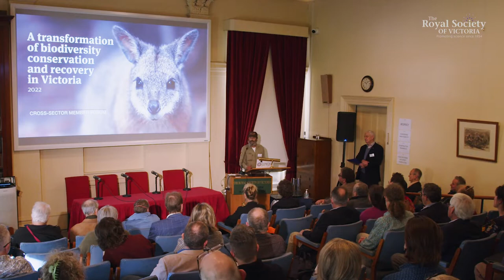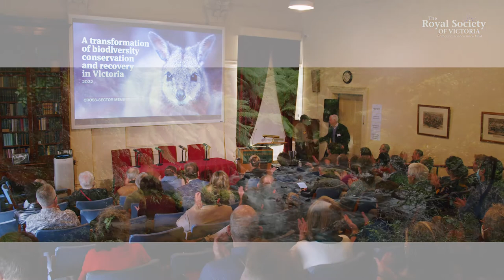Biodiversity Conservation & Recovery - Welcome to Country from Uncle Dave Wandin (Wurundjeri)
'We didn't wait for the disasters to happen, we went out every day, we observed what we did and in the afternoon we went back to our Elders; just like a research student goes back to their lecturer, they go out in the field, collect data, and they ask "what's the solution?" And the lecturer, or the professor, or the Elder, would help talk you through it, through that collective memory, and you would come up with a solution. And you would go out the next day and you would apply that solution, 'cause you had time, you didn't have to work 50 hours a week. We only worked four hours a day for everything that we needed! Wouldn't we all like to go back to that? The rest of the time was about caring for Country. And that's the commitment, not just us as scientists or as Aboriginal people, that humanity has to make: we have to find the time to heal Country. There are too many people out there who think it's the Government's job. But it's not just the Government's job, it's not just my job and my people's job, it's not just the scientists' job, it's only - as I keep saying - we need to walk Country together, to learn from Country together, so we can work out the best solutions. And I believe we do have the capacity to do that.'